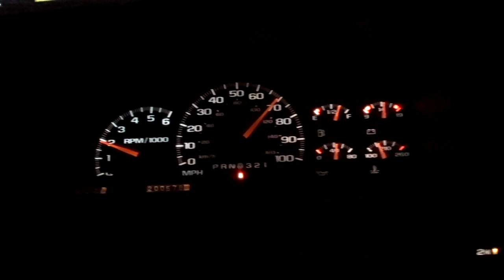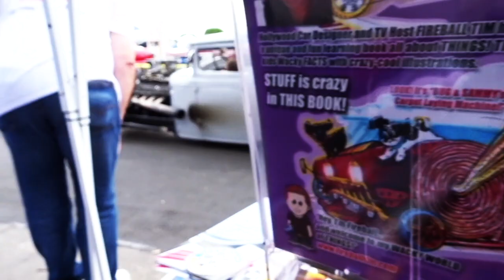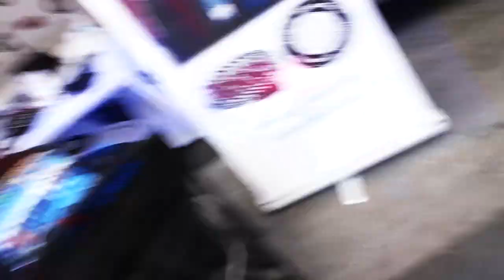2019 CRUISIN' FOR A CURE! - FIREBALL MALIBU VLOG 961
2019 Cruisin for a Cure is the world’s largest one-day charity car show with over 3,500 vehicles on display and over 200 vendors and exhibitors.

2019 CRUISIN FOR A CURE HITS OVER 4000 CARS! - FIREBALL MALIBU VLOG 961

2019 CRUISIN' FOR A CURE HITS OVER 4000 CARS! - FIREBALL MALIBU VLOG 961

2019 CRUISIN' FOR A CURE HITS OVER 4000 CARS! - FIREBALL MALIBU VLOG 961